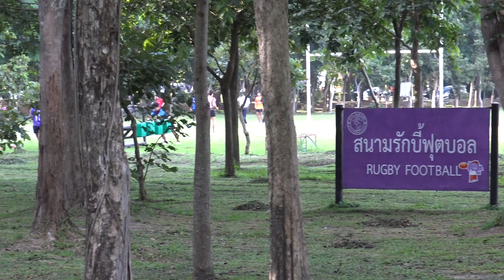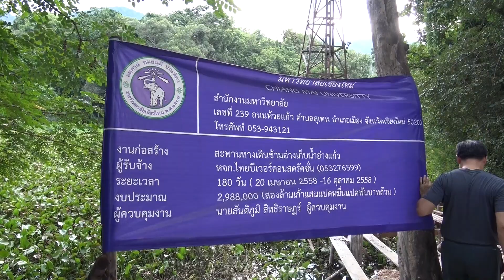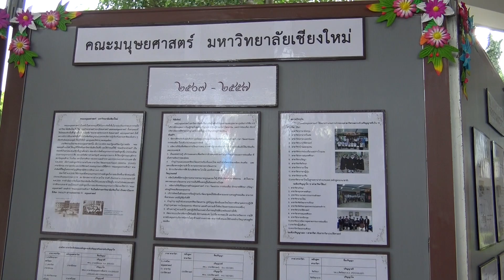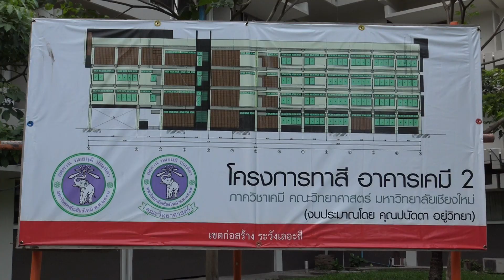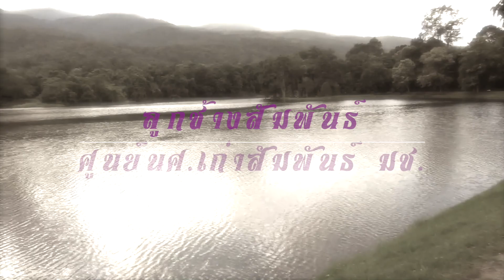ลูกช้างสัมพันธ์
มาเดินเที่ยวไปกับท่านอธิการฯ ชมความกรีนแอนด์คลีนของมช. และโครงการใหม่ๆที่น่าสนใจที่ลูกช้างทั้งหลายต้องอยากกลับมาเยี่ยมชม